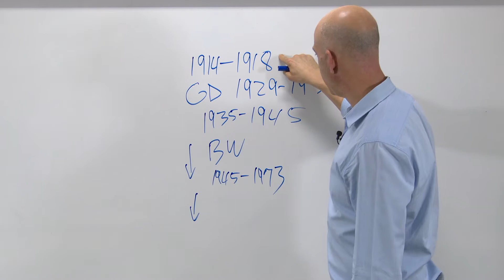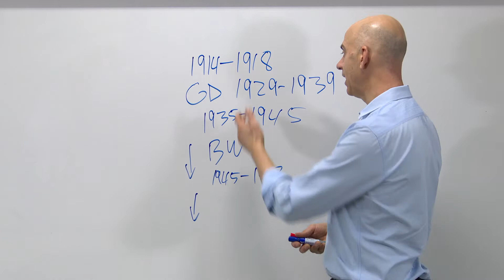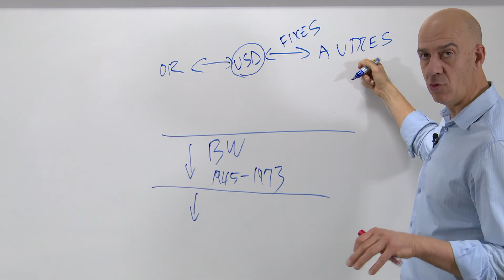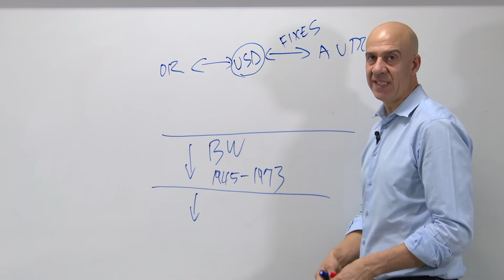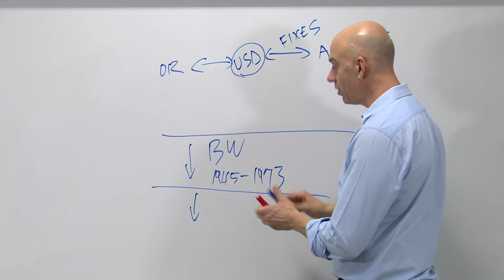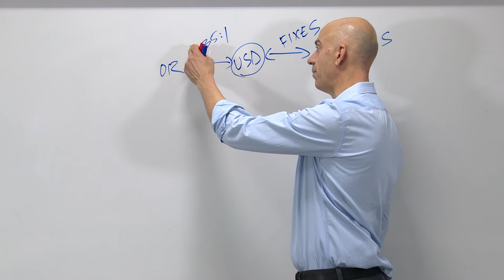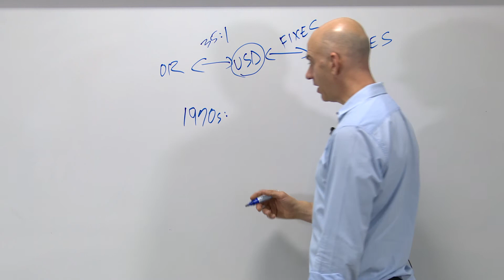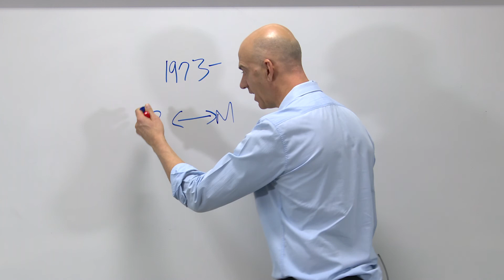Système monétaire international II